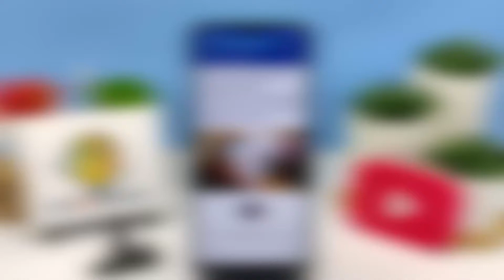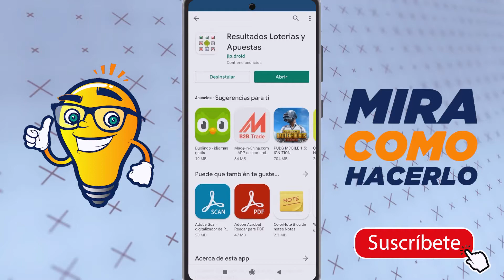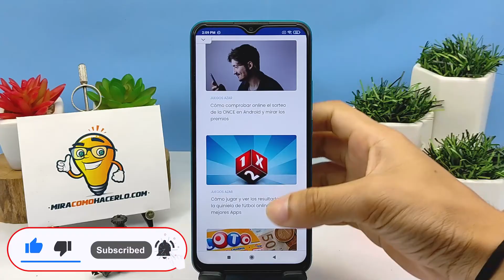Cómo Comprobar el Resultado de la Primitiva, Euromillones o Bonoloto en mi Móvil Android o iPhone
En este video aprenderás Cómo Comprobar el Resultado de la Primitiva, Euromillones o Bonoloto en tu Móvil Android o iPhone. En Mira Cómo Hacerlo encontrarás la información que estás buscando.